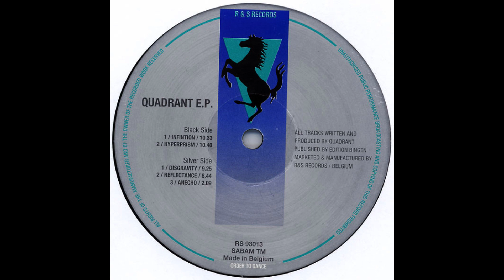Quadrant - Infinition [RS 93013]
Quadrant – Quadrant E.P.
Label: R & S Records – RS 93013
Format: Vinyl, LP, EP
Country: Belgium
Released: 1993
Genre: Electronic
Style: Techno, Minimal Techno, Deep Techno